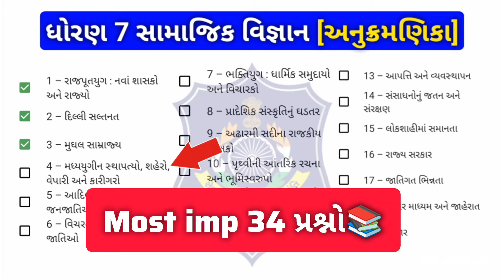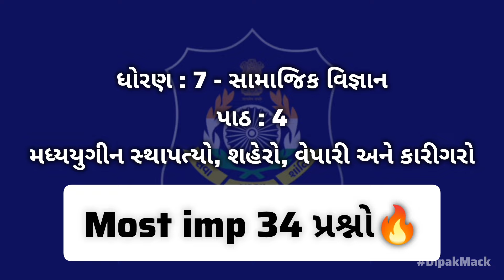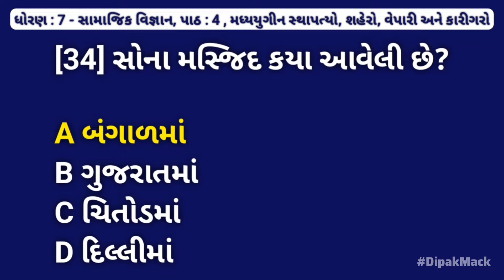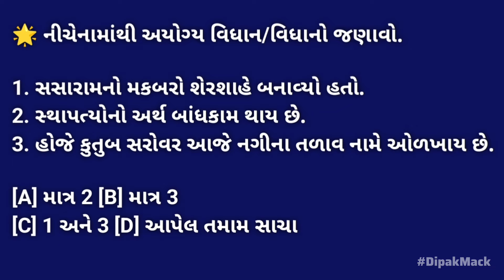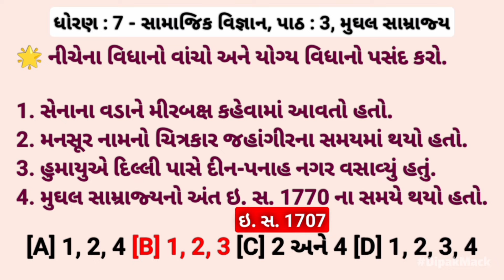Most Imp 34 પ્રશ્નો | પાઠ્યપુસ્તક | ધોરણ 7 | સામાજિક વિજ્ઞાન | ગુજરાત પોલીસ ભરતી 2024/25👮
GCERT Series 📚 પાઠ્યપુસ્તકો માંથી જ પ્રશ્નો

ગુજરાત પોલીસ ભરતી
ગુજરાત પોલીસ ભરતી 2024
ગુજરાત પોલીસ કોન્સ્ટેબલ સિલેબસ 2024
ગુજરાત પોલીસ કોન્સ્ટેબલ સિલેબસ
ગુજરાત પોલીસ કોન્સ્ટેબલ ભરતી 2024
ગુજરાત પોલીસ કોન્સ્ટેબલ
ગુજરાત પોલીસ
પાઠ્યપુસ્તક ના પ્રશ્નો
પાઠ્યપુસ્તક આધારિત પ્રશ્નો
સામાજિક વિજ્ઞાન
ધોરણ 7 સામાજિક વિજ્ઞાનના પ્રશ્નો
ધોરણ 7 સામાજિક વિજ્ઞાન
સામાજિક વિજ્ઞાન ધોરણ 7 પાઠ 1
સામાજિક વિજ્ઞાન imp પ્રશ્નો
Social science important questions
Social science questions
Social science std 7
gcert
gcert Series
GCERT Questions
GCERT important questions
new important gk questions
gujarat police new update
police bharti 2024 gujarat
general knowledge questions in gujarati
gujarat police constable
gujarat police general knowledge
gujarat police constable most imp question 2024
constable imp questions
general knowledge important
lrd bharti news 2024 gujarat